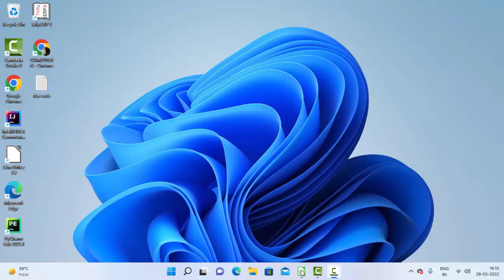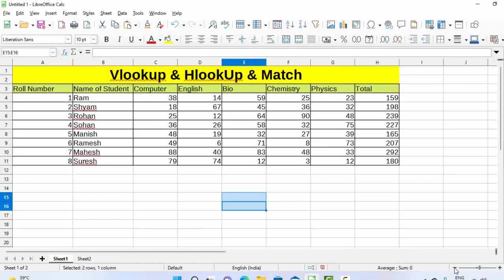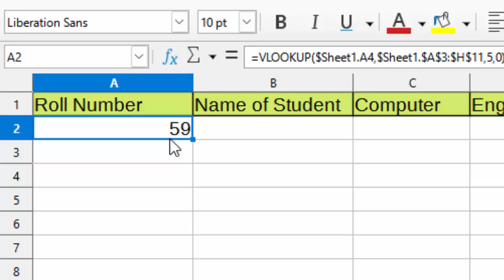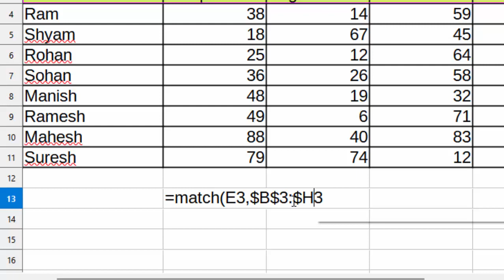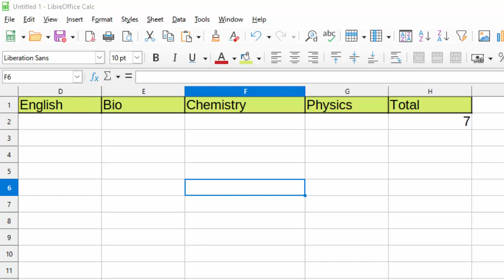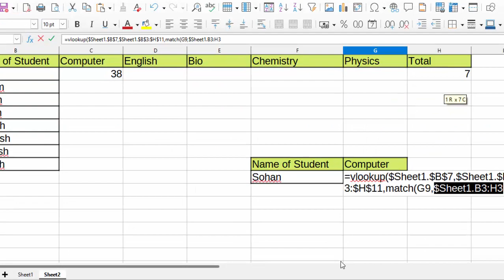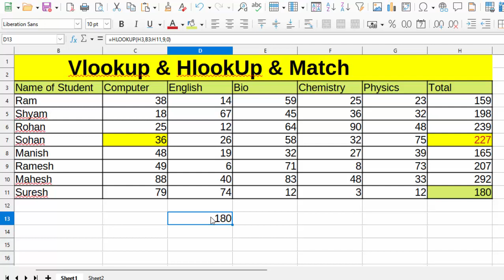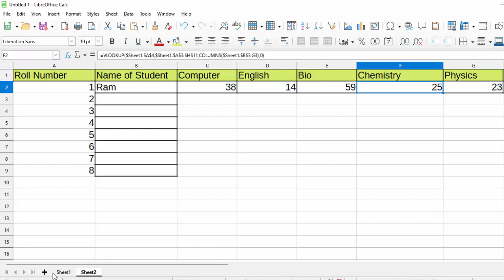Vlookup Hlookup Columns and Match formula in Libre Office calc@COMPUTEREXCELSOLUTION